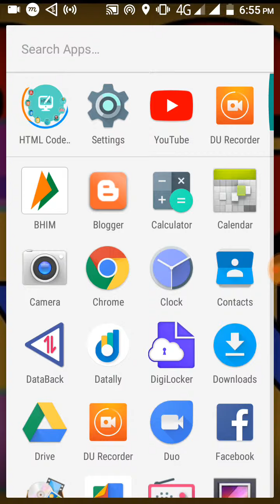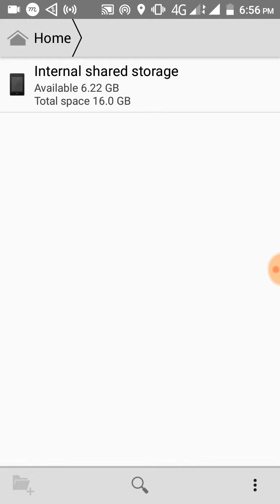How to increase space on sanchar kranti yojna it's so simple 🤔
Dosto aapko is vedio me bataya Gaya hai ki aap kis prkar se sanchar kranti yojna KE antrgat mile mobile or space ko badha sakte hai..